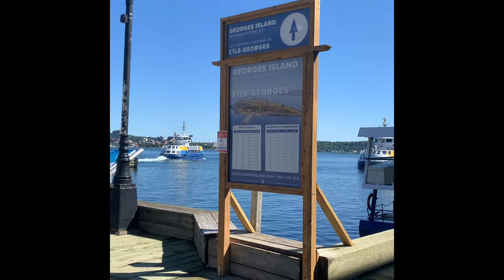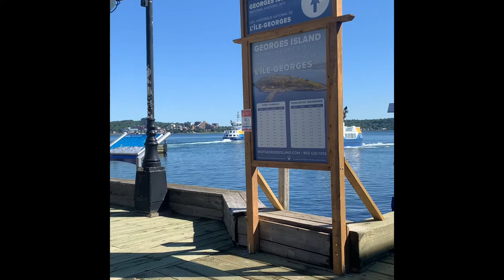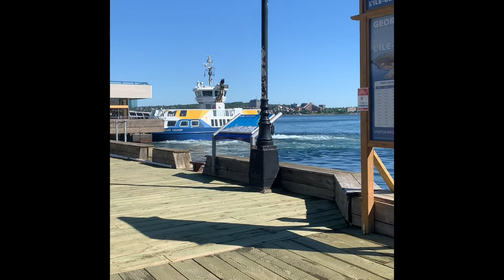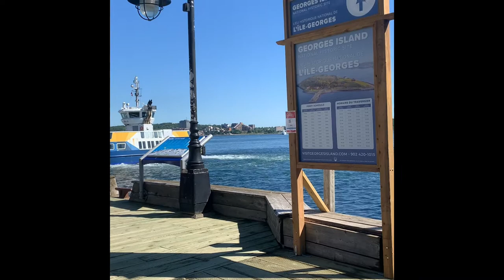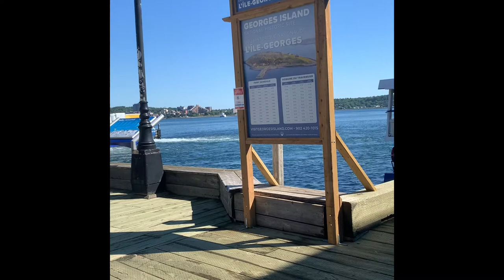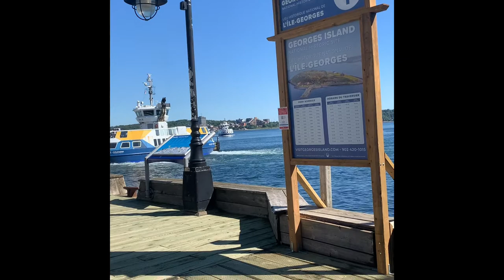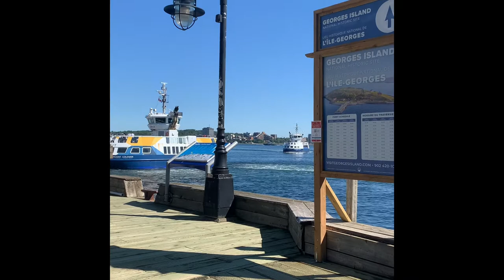Ferries and Weather in Halifax Nova Scotia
This is my Ferries and Weather Video including Music

Brush It Off by Plain Strolls
Bobby Swing by Bladverk Band
The Colours Of Autumn by Isobelle Walton